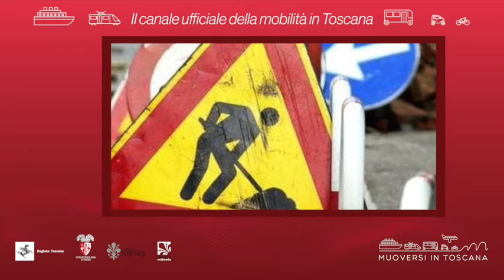Muoversi in Toscana - Edizione delle 8 dell'8 agosto 2021